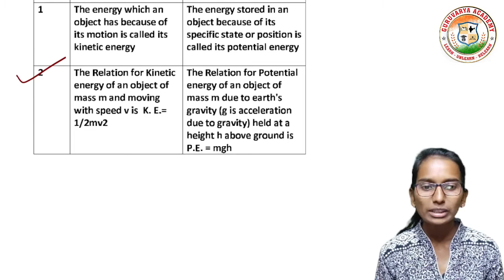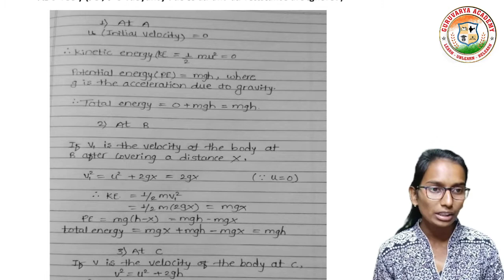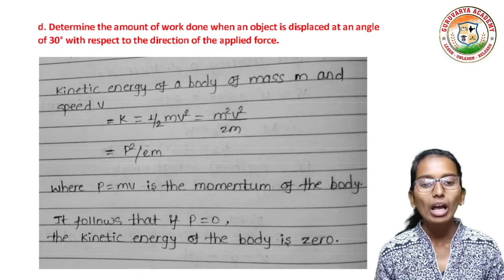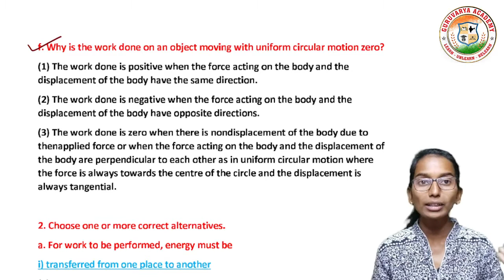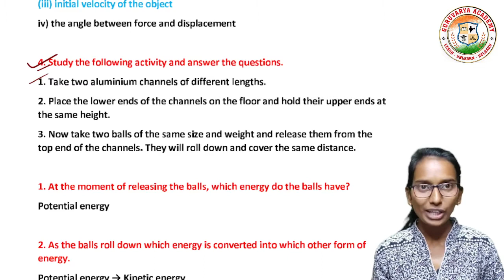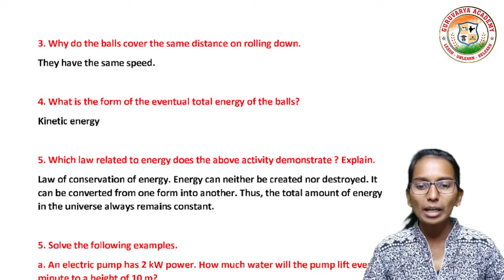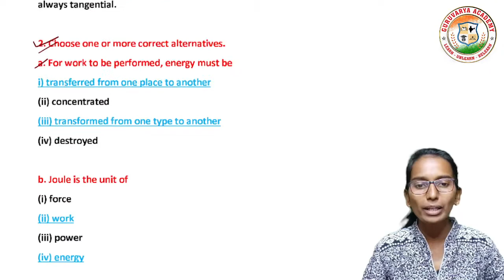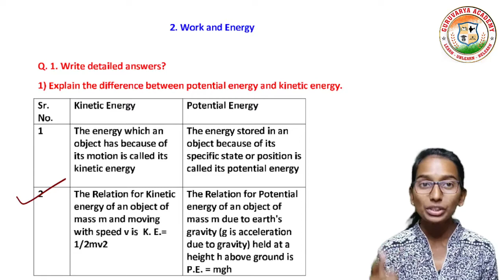2 Work and energy exercise | 2 work and energy exercise class 9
In this video we learn class 9th Science, Chapter - 2. Work and energy exercise In simple way.

❤️ Follow us on ❤️:
👇 Click on Below link...👇